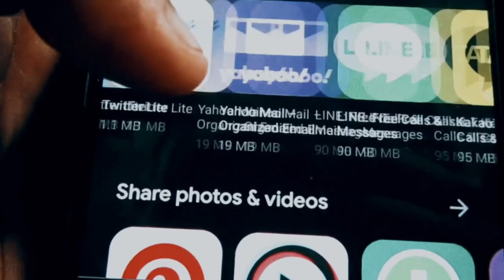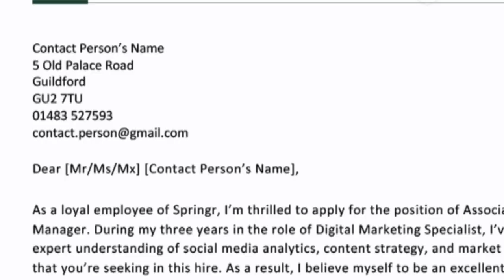pre-installed 4 apps 📱 have personal details || Spy apps || Google map gmail youtube chrome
Guys in this video to shown pre-installed apps means [jassos] apps have all your personal details